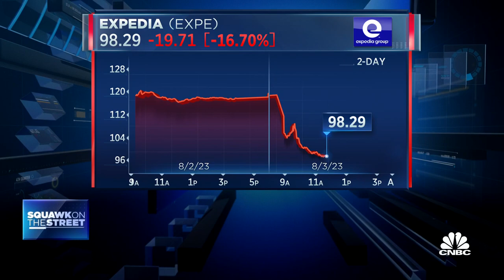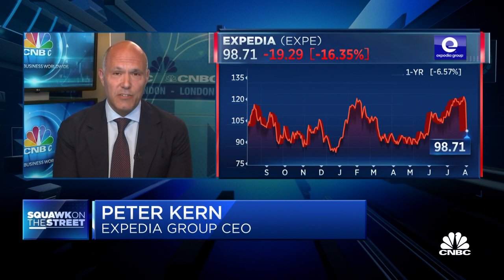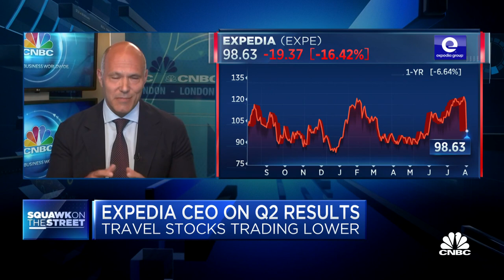Expedia CEO Peter Kern: There's no evidence people are spending less on travel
Expedia CEO Peter Kern joins 'Squawk on the Street' to discuss the company's gross bookings, the early read on Expedia's AI products, and more.